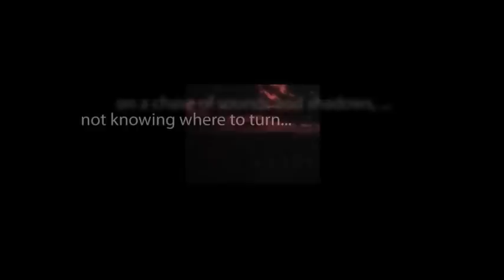CBS Radio Mystery Theater "The Death of Halpin Fraser" hosted by E.G. Marshall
An adaptation of the story by Ambrose Bierce. A nightmare journey through purgatory is for a man who is beset by the voices of his mother, father-in-law, and the former wife whom he had murdered.